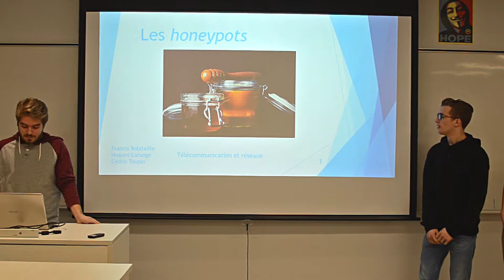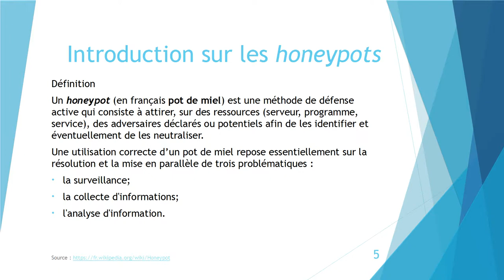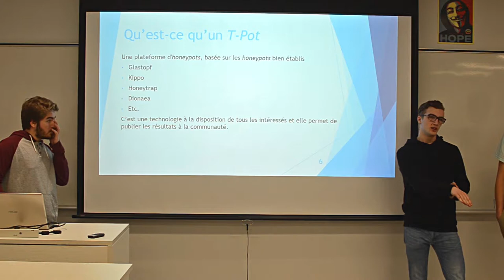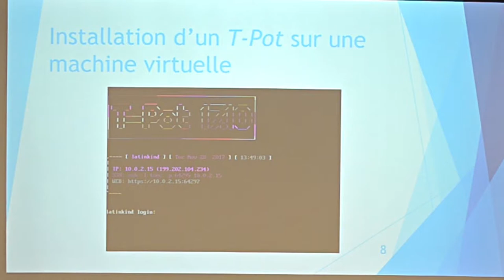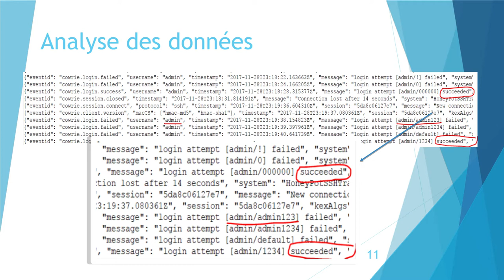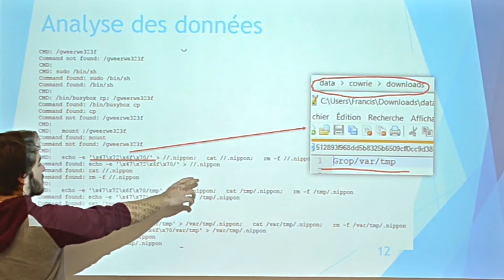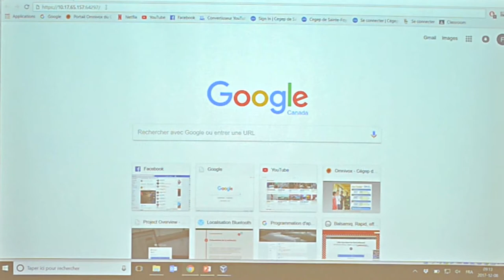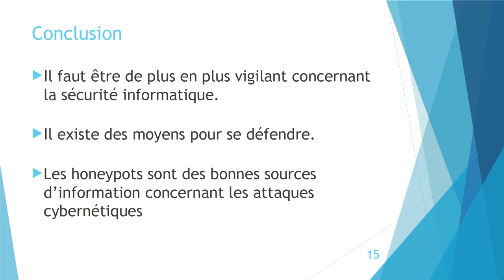Les pots de miel - Honeypots et T-POT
Recherche en cybersécurité : présentation de la technologie des T-POT.
Découvrez les techniques et outils des logiciels malveillants (virus, vers, bots) grâce aux pots de miel.
Piratage éthique.
Honeypot ou pot de miel.

Suivez-nous!